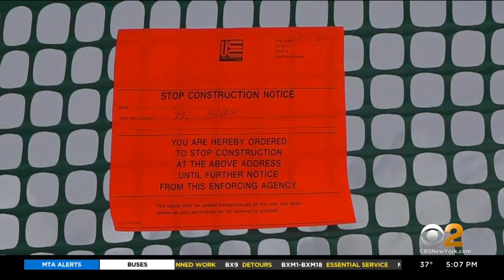Paramus Home Collapses Under Weight Of Snow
The Tri-State Area is now dealing with the aftermath of the big winter storm, and all that snow took a toll on a house in Paramus; CBS2's Christina Fan reports.